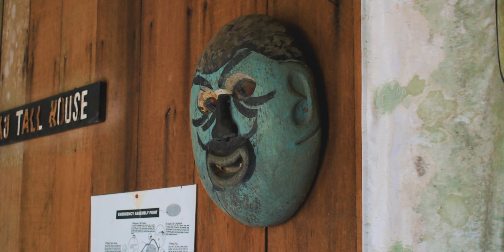Sarawak Cultural Village was FUN!!!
Sarawak Cultural Village was FUN!!! We did alot of things like climbing sketchy staircase that didnt even looked like stairs and its nit ever gonna be safe but its was an amazing experience and i enjoyed it!!!

My Equipments
ND Filter
Step up Rings
Nikon 50mm f/1.8G AF-S
Sigma 70-300mm f/4-5.6 DG Macro
WD 2TB (Black)
MH-24 Charger En-el14a
SanDisk Extreme Pro 128GB SDXC UHS-I Card